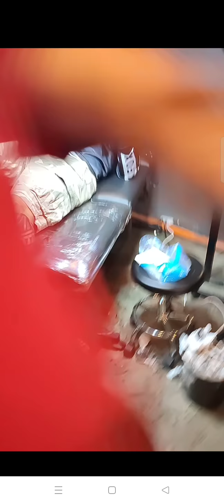1session Polynesian wrapped around legpiece tattoo freehand kaskasdemonyo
1 session only
Polynesian tattoo wrapped around legpiece freehand